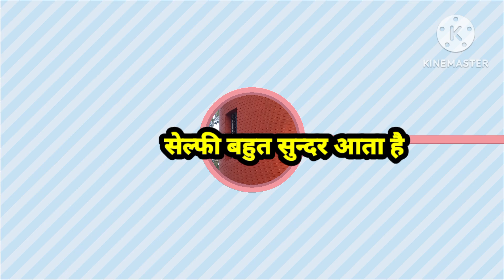Anjali ji999 बहुत दिनो बाद अपने परिवार छोड़कर बाहर घुमने तो विडियो देखिए कौन सी जगह है👍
Anjali ji999 कौन सी जगह घुमने आई विडियो देखिए बताईए ।हमारा फेवरेट जगह आए है